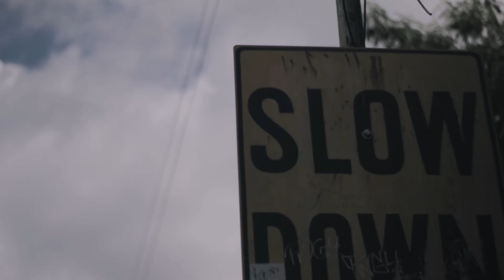The Lowkal - GAANI (Official Music Video)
Miguel Oppus
Mikenz Acuna
Jonnie Hampac
Benjie Ebabacol
Vhan Dahiroc
Beat prod. by Puma tooth
Shoot by Leo Baya

Special thanks to:
Leo baya films
Wedemboyz
9saints